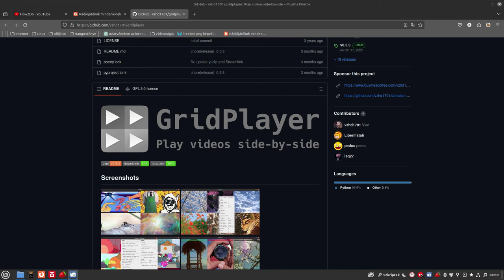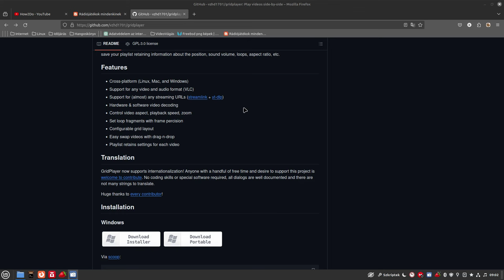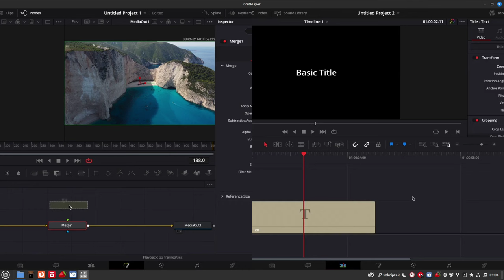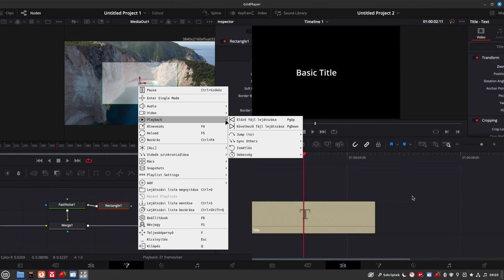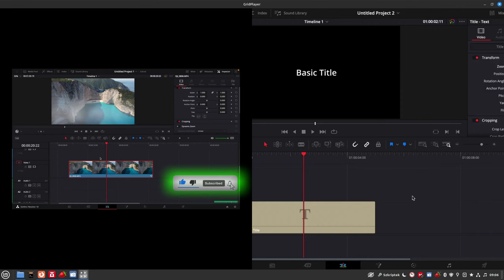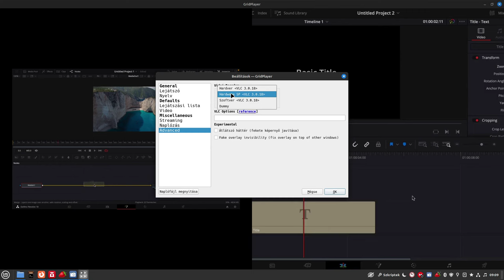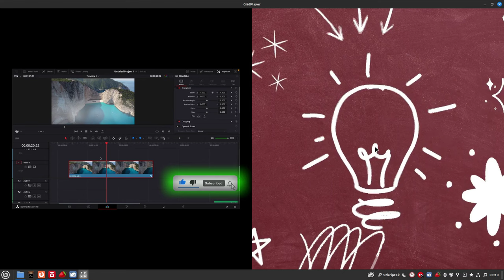GridPalyer - több videó együttes lejátszása Linux rendszeren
Bár nem minden nap lesz rá szükséged, de érdemes ismerni a GridPlayer Linux alatt működő videólejátszót. Egyszerre több videó tudsz párhuzamosan lejátszani. Tutoriálok és hasonló témák nézésében nagy segítség lehet.

Jó Linuxozást!